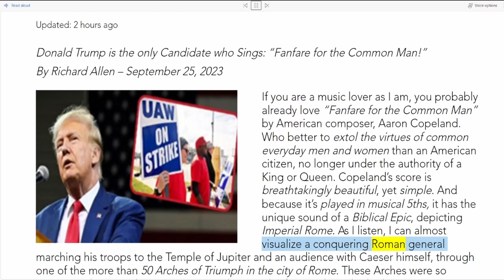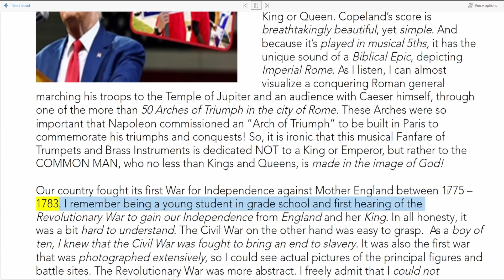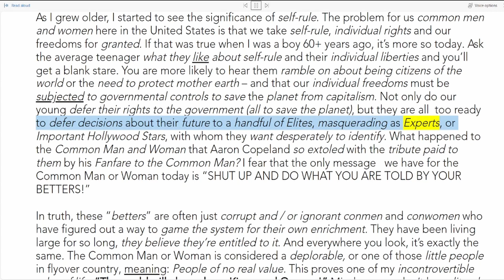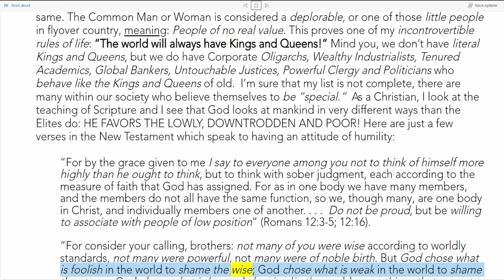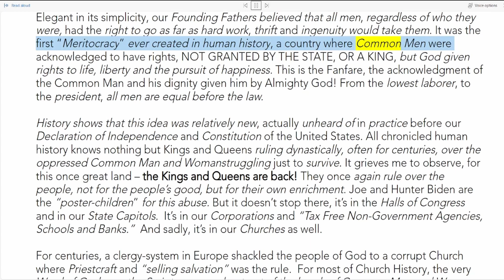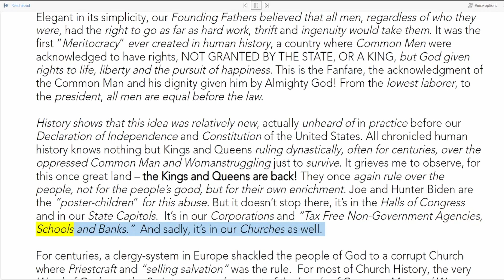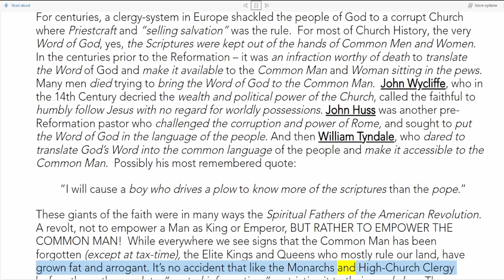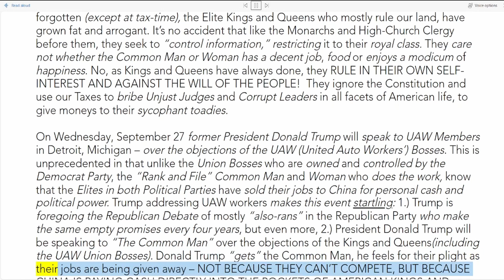Trump to Forego Debates and Address United Auto Workers!